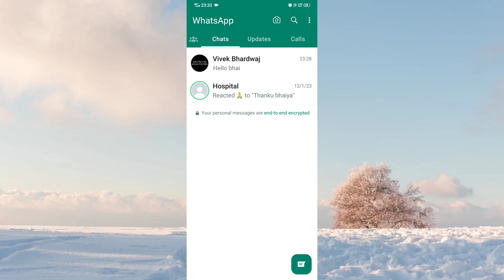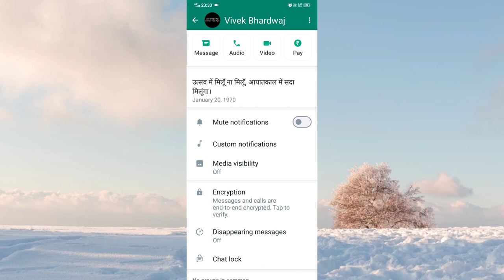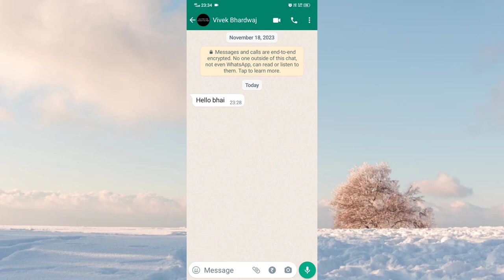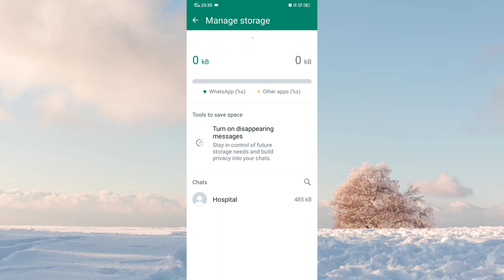Whatsapp tips and tricks || Whatsapp photos ko kese hataye || Whatsapp photo not save in gallery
Title Tag:
Whatsapp tips and tricks,
Whatsapp photos ko kese hataye,
Whatsapp photo not save in gallery,
WhatsApp media,
WhatsApp groups tips & tricks,
WhatsApp update
Vivek Bhardwaj,